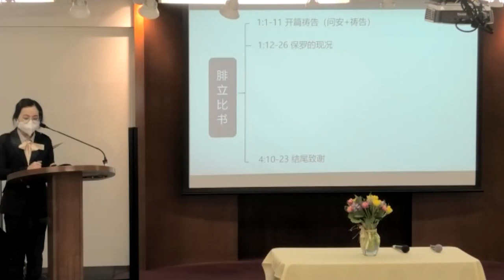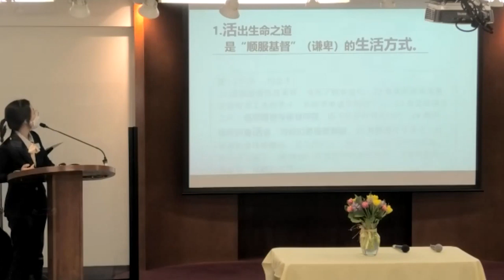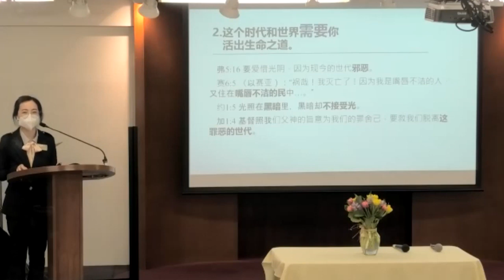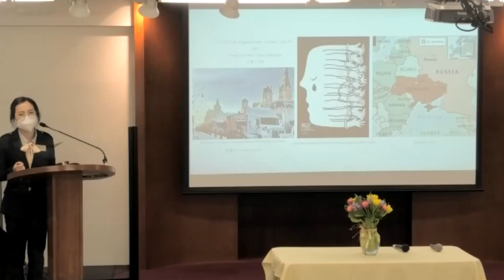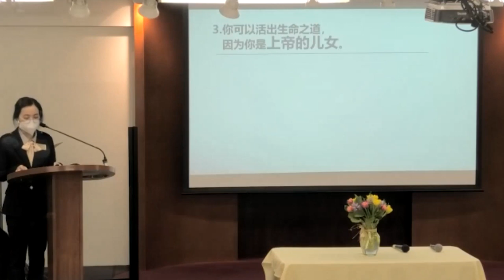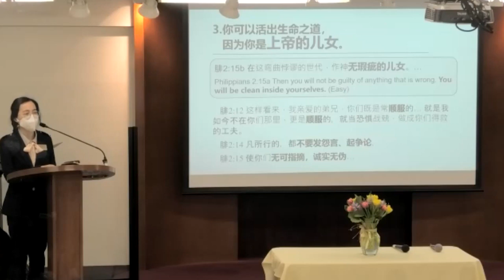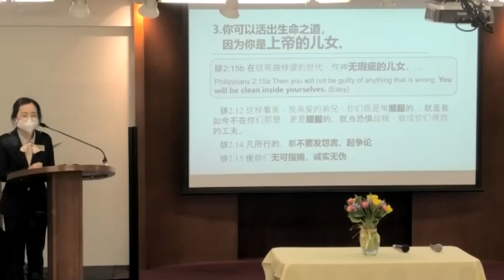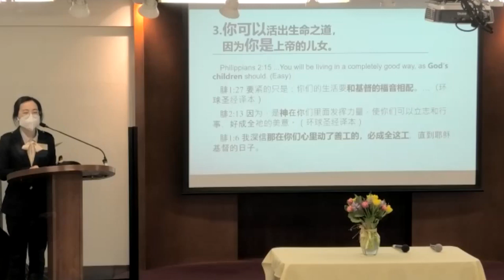国语堂主日崇拜 | 你可以活出生命之道 | 腓立比书2:12-18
温哥华华人宣道会 信息: 你可以活出生命之道 讲员 :  周琦姐妹 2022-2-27